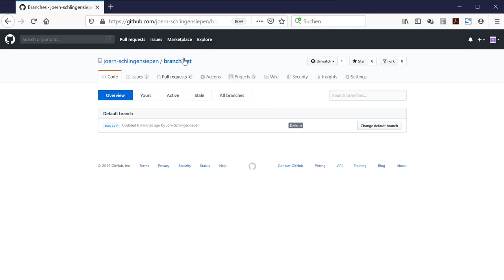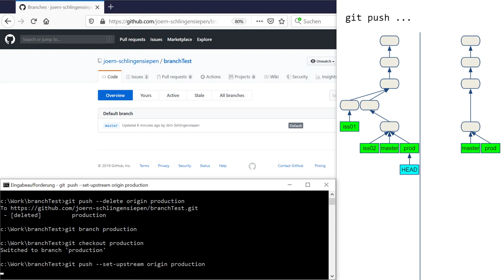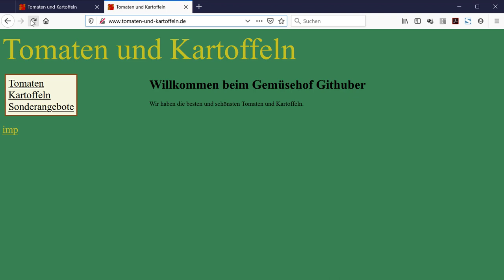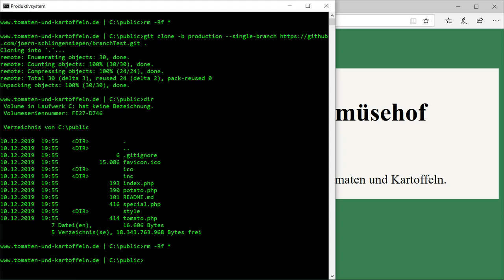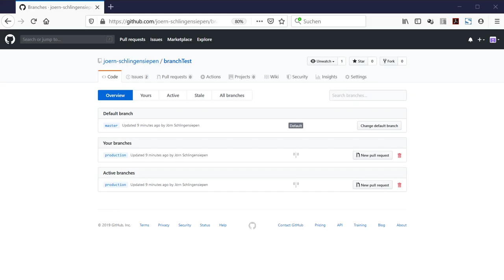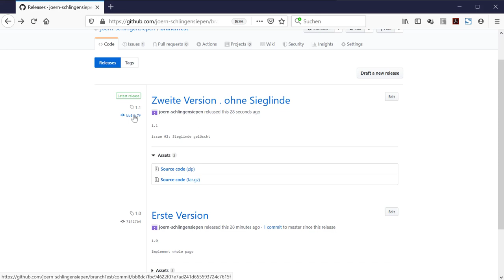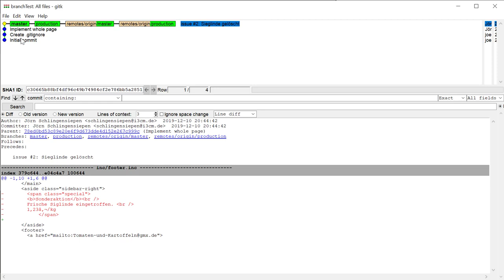[SCM 17] gitHub - Workflow - Hot Fix publizieren